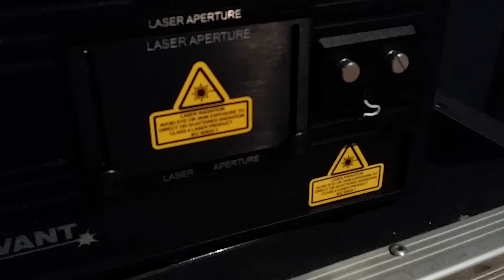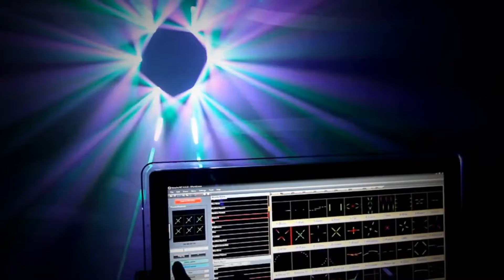Kvant Spectrum test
Nejdřív jsem chtěl sehnat měřák na výkon,ale myslím že nebude třeba... :)